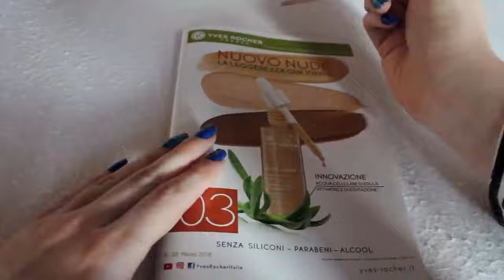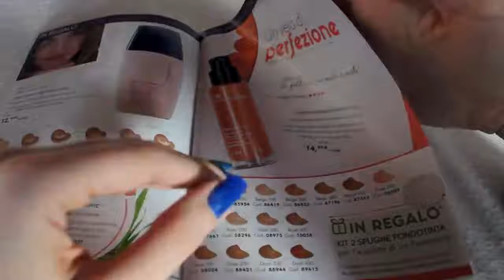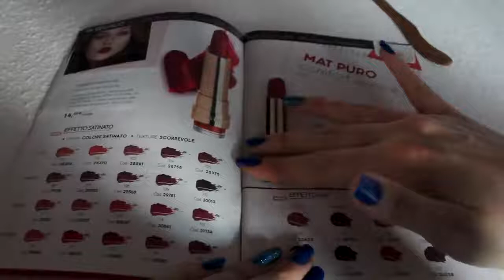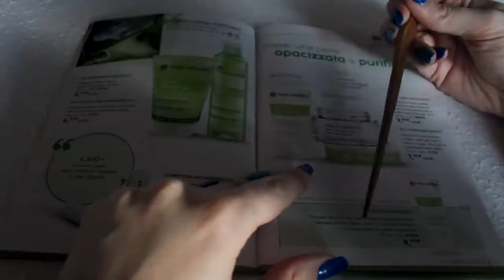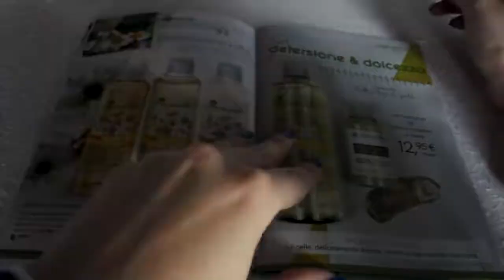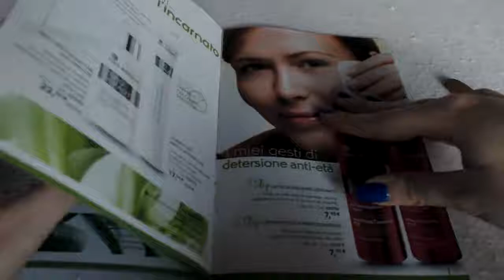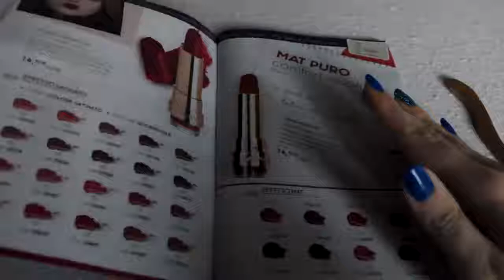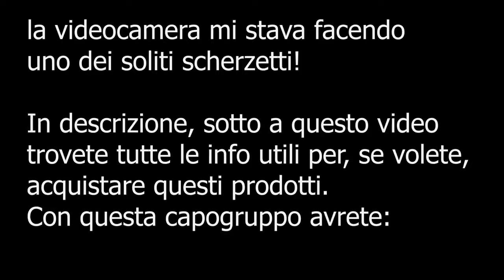BENVENUTO NEL CENTRO ASMR | Pulizia del Viso Piena di TRIGGERS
GRIFONDORO TI CURA UNA FERITA | Harry Potter Roleplay ASMR